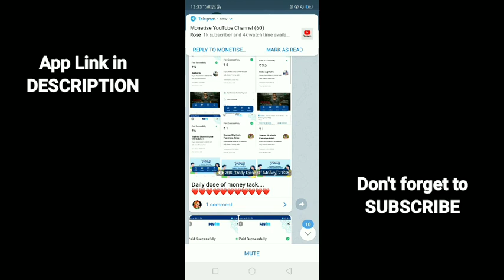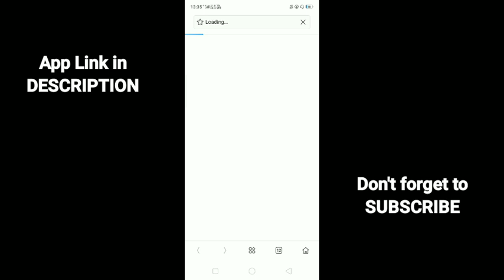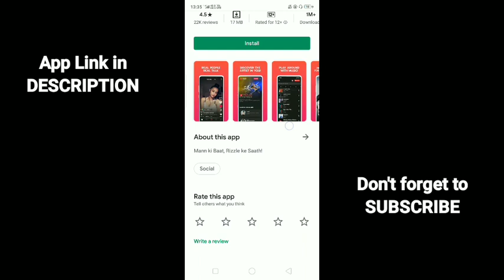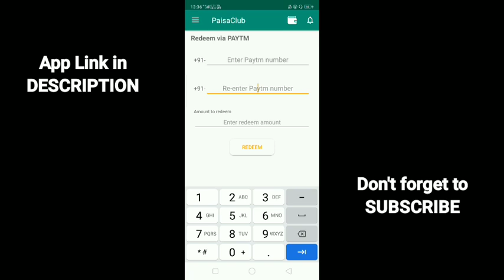App download karke paise kaise kamaya | new refer and earn app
refer code - Uftm9A